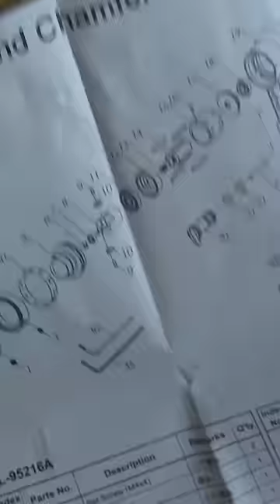To narzędzie ułatwi prace w warsztacie Gratownik fazownik pneumatyczny miniaturowy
Najnowszy zakup z AliExpress. Super narzędzie do warsztatu na które polowałem dłuższy czas i na zajączka sobie kupiłem  - mini gratownica pneumatyczna lub inaczej fazownik krawędzi

Link z AliExpress